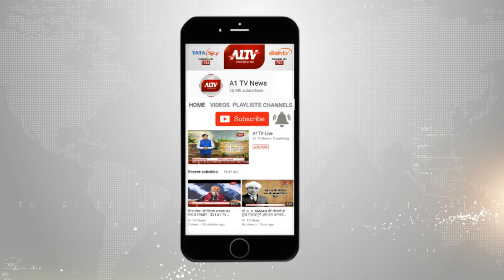जयपुर : SMS स्टेडियम में जिला स्तरीय योग दिवस समारोह | A1TV News